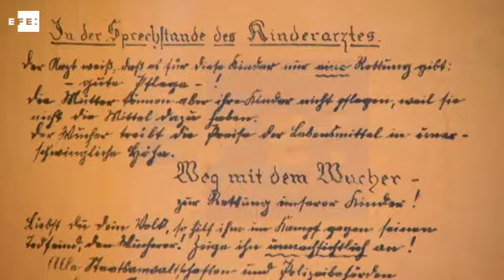El Reina Sofía redescubre la figura del crítico de arte brasileño Mário Pedrosa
Madrid, 28 abr (EFE).- Esta no es la primera vez que el Museo Reía Sofía dedica una gran exposición a alguien que no es artista, lo hizo ya con Aby Warburg y Carl Einstein y ahora recupera al brasileño Mário Pedrosa, intelectual comprometido, crítico y una de las figuras más influyentes para el arte de su época en Brasil y Latinoamérica.

"De la naturaleza afectiva de la forma" es el título de la muestra sobre Mário Pedrosa (Pernambuco, 1900-Río de Janeiro, 1981), quien se convirtió en uno de los agentes más importantes en la formación de la cultura moderna de Brasil con su contribución, tanto a la consolidación de instituciones de arte moderno como el impulso a la Bienal de Sao Paulo, de la que fue director y consultor en las distintas etapas.